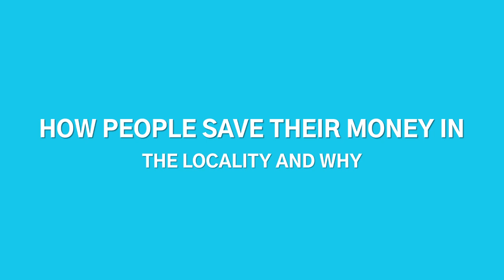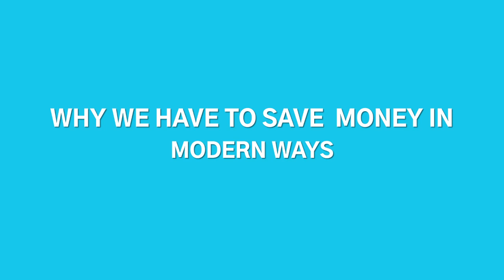Preservation of resources (savings)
Preservation is the process of keeping things for future use. Reserve preservation is the proper use of our resources, like money and other material resources.